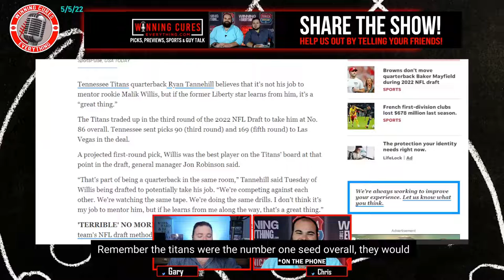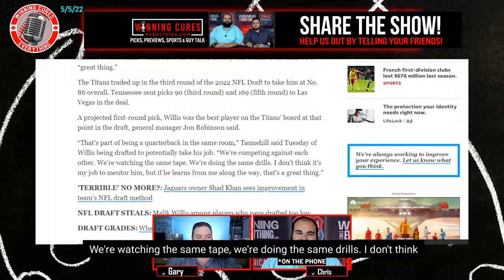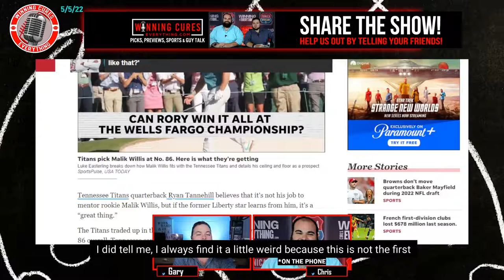Ryan Tannehill probably should not be mentoring Malik Willis, right?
Titans starting QB Ryan Tannehill stated that it's not his job to mentor Malik Willis... and if we're being honest, the Tennessee Titans probably don't want him to, right?  We try to decipher if Tannehill is bad teammate, or if Malik Willis even needs a mentor, what that word means, and more.